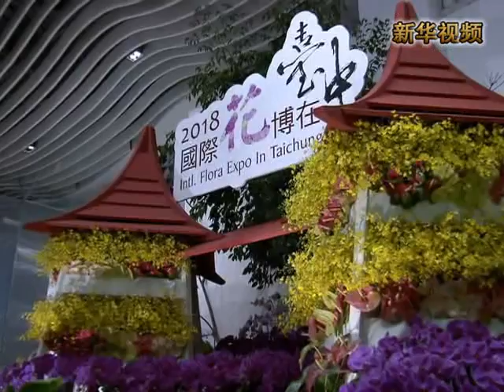新華社》山東省海峽兩岸交流基地落戶青島世園會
新華社》山東省海峽兩岸交流基地28日在青島世園會世園大廈舉行揭牌儀式。這是青島市首個山東省海峽兩岸交流基地，標誌著青島與臺灣的交流合作取得新進展。
據介紹，2014青島世園會籌辦期間，青島市台辦多次對世園會園區規劃和引進臺灣元素等情況進行調查研究，協助世園會積極開展與臺灣的交流合作。在世園會園區內，臺灣景觀學會建設了臺灣展園。臺灣園占地面積約1317平方米，以「蘭色騎跡」為主題，將代表臺灣的蘭花與臺灣的「樂活」理念相結合，以騎行單車、環遊臺灣的方式，表達臺灣清新的自然景色與簡約的生活方式。
此外，臺灣花卉協會組織參加了世園會期間的花卉競賽，臺灣文化周和文化日活動也將舉行。